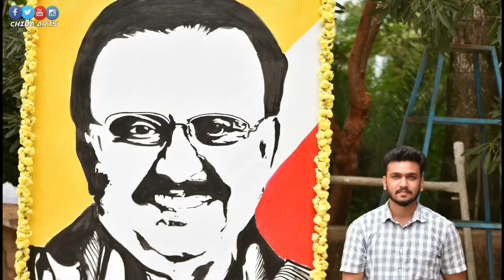SPB tribute by artist chidanand - ART WORK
R I P SPB sir 💔

a tribute drawing to SPB sir